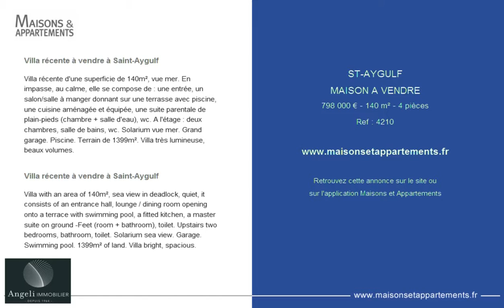ST-AYGULF - MAISON A VENDRE - 798 000 € - 140 m² - 4 pièces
Référence : 4210

Villa récente à vendre à Saint-Aygulf
Villa récente d'une superficie de 140m², vue mer. En impasse, au calme, elle se compose de : une entrée, un salon/salle à manger donnant sur une terrasse avec piscine, une cuisine aménagée et équipée, une suite parentale de plain-pieds (chambre + salle d'eau), wc. A l'étage : deux chambres, salle de bains, wc. Solarium vue mer. Grand garage. Piscine. Terrain de 1399m². Villa très lumineuse, beaux volumes.

Villa with an area of 140m², sea view in deadlock, quiet, it consists of an entrance hall, lounge / dining room opening onto a terrace with swimming pool, a fitted kitchen, a master suite on ground -Feet (room + bathroom), toilet. Upstairs two bedrooms, bathroom, toilet. Solarium sea view. Garage. Swimming pool. 1399m² of land. Villa bright, spacious.

Cette annonce vous est proposée par l'agence ANGELI IMMOBILIER